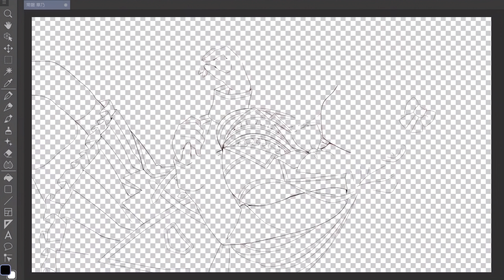【8K】「ハミダシクリエイティブ」オープニングムービー 8KTest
1280×720 → 7680×4320にアップコンバート

「Unreal Creation!」
ボーカル：櫻川めぐ
作曲・編曲：堀江晶太
作詞：stel